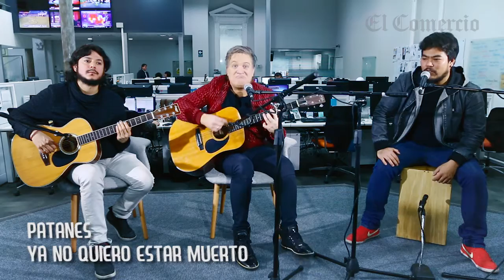Patanes - Ya no quiero estar muerto /// Sesión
Video: Aarón Ormeño y Bryan Albornoz

Patanes, grupo peruano formado por Alexis Velásquez (voz), Pedro Alvarado (bajo) y Marvin Miyashiro (batería) nos presenta en esta sesión acústica un adelanto de su EP "Ya no quiero estar muerto" con los que buscan hacerse de un nombre en la escena local.